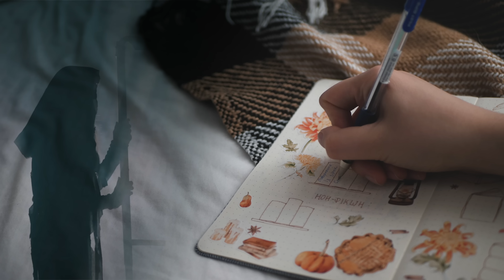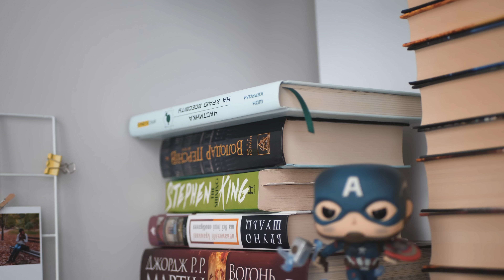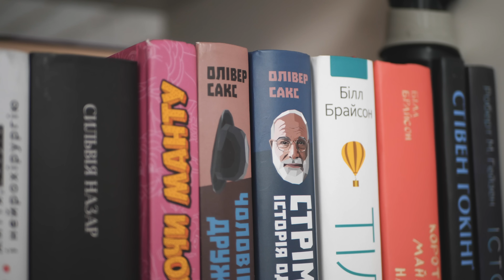ПЛАНИ НА ОСІНЬ + Підсумки Кінгомарафону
Вітаю, друзі! В цьому відео виконую дві першочергові вересневі задачі: підбиваю підсумки Літнього Кінгомарафону, а також складаю книжкові плани на осінь.

⏱ Для зручності:
00:00 Привітання
00:59 Підсумки Кінгомарафону
Плани на осінь:
06:43 Книжкові цикли
11:06 Плани на рік
13:33 Нон-фікшн
16:12 Осіннє читання

Детальніше про
Українські буктюбери створили два грошових рахунки для збору коштів на потреби ЗСУ.
✏️Банківські рахунки:
Монобанк: 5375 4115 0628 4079 (Віталій Косач)
Приват: 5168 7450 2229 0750 (Люда Дмитрук)
Кошти буде передано на потреби ГО «Валькірія».